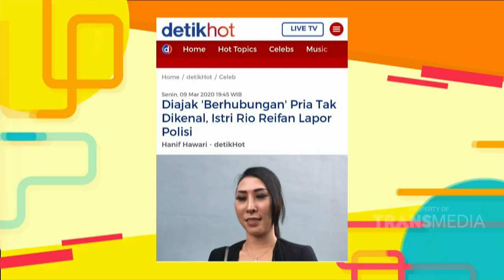Henny Mona Yang DIlecehkan Oleh Orang Lain? | Best Moment P3H (11/3/20)